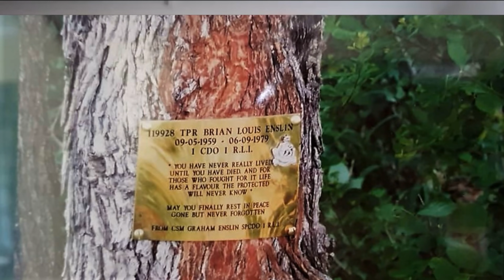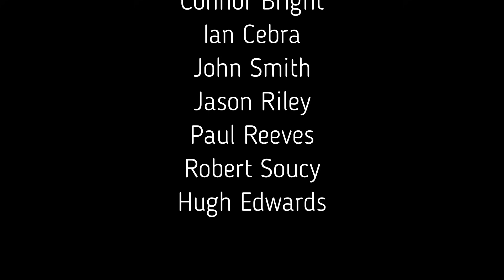Fighting Men of Rhodesia ep24 | Log Enslin 2nd talk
The Rhodesian forces produced some of the finest fighting soldiers and airmen of the era and Log Enslin, who served in the RLI for the duration of the war, is one of those men.